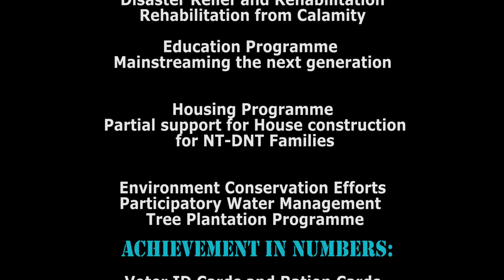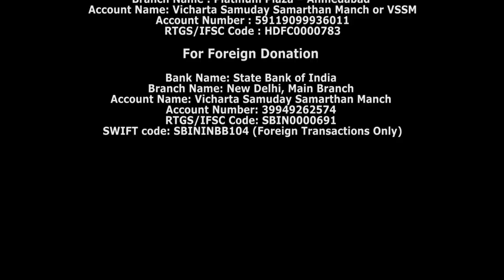5) " લોન લઉં ને ન ભરી શકુ તો.." _ નાના માણસની મોટી વાત.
" લોન લઉં ને ન ભરી શકુ તો.." _ નાના માણસની મોટી વાત.

Bhadrayu Vachhrajani